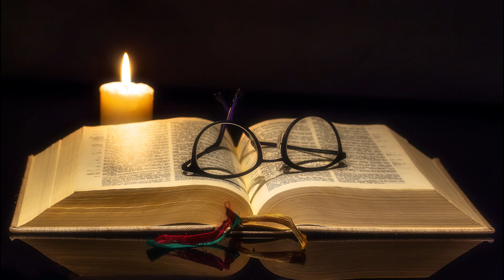Biblikano Itineraro Episodo 65 Matei 10:1-42